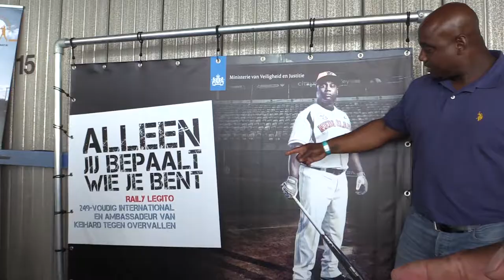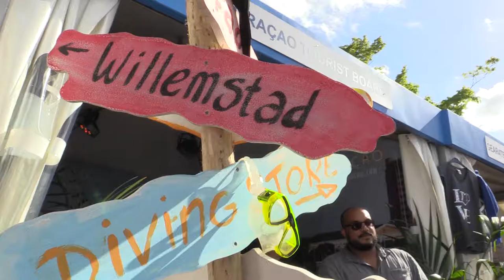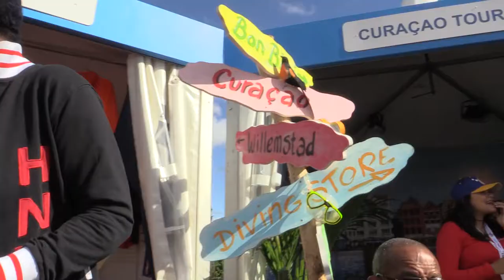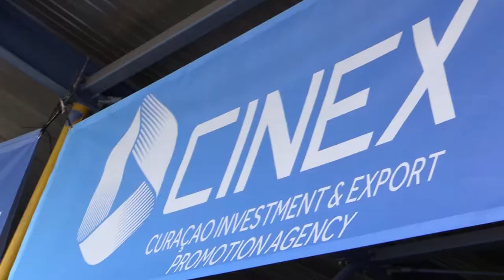Dia Di Bandera WPT 2017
Dia di Bandera na Neptunes Stadium. Korsou a selebra su Himno i Bandera.